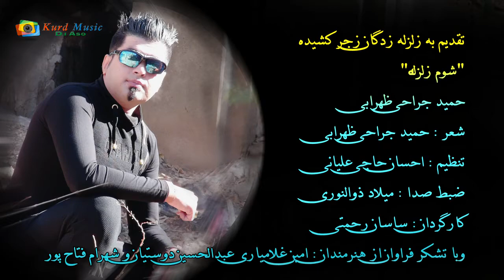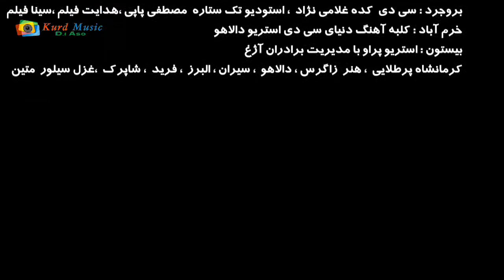Hamid Jarahi 2018 Shom Zelzeleh